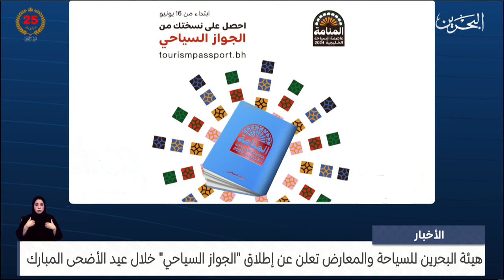مركز الأخبار : هيئة البحرين للسياحة والمعارض تعلن عن إطلاق الجواز السياحي خلال عيد الأضحى المبارك